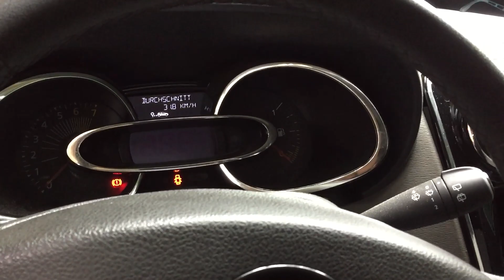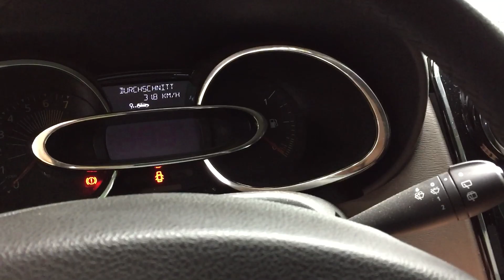Dacia Service Intervallanzeige zurücksetzen (Generation 2) auch Renault Clio Captur Twingo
Einfach selbst zurücksetzen.